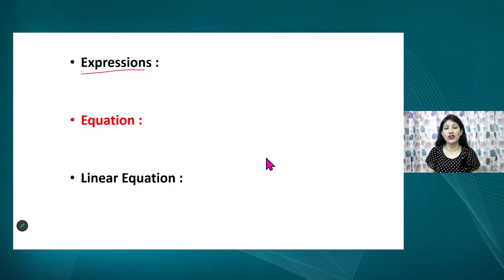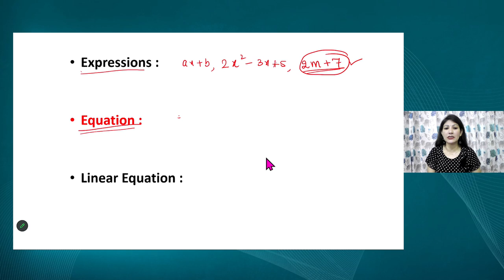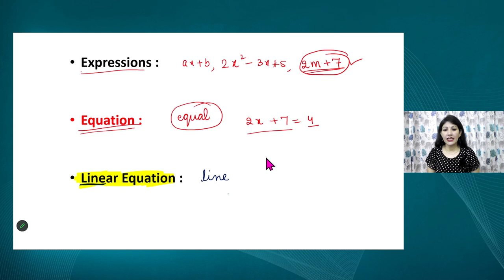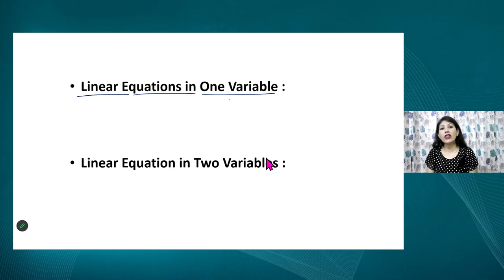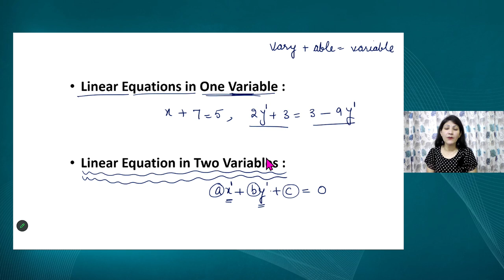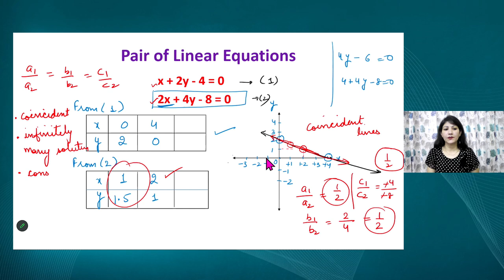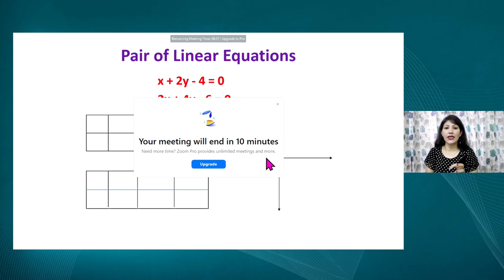Live Interaction on PMeVIDYA : Linear Equations in Two variables -I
Linear Equations in Two variables -I
Subject: Mathematics   Class: X
PM eVidya

Sahyog Session
Mon-Fri                                             5-5.30pm

The programs can be viewed on:
1. DD Free dish channel #2022 to 2033 ( PM eVidya  Class 1 to  PM eVidya Class 12)
2. Zee Dish TV Channel #950
3. Jio TV App
4. ‘NCERT OFFICIAL’ YouTube Channel